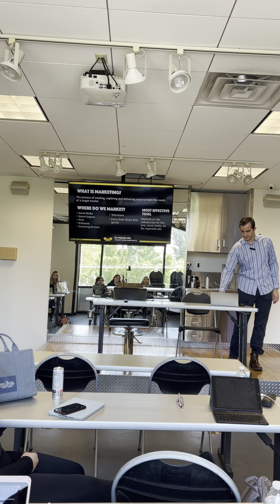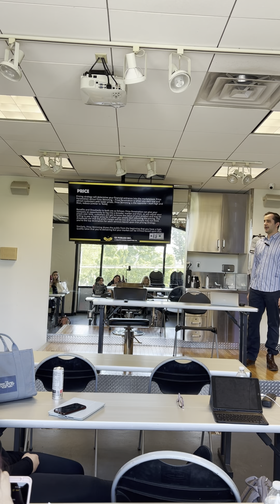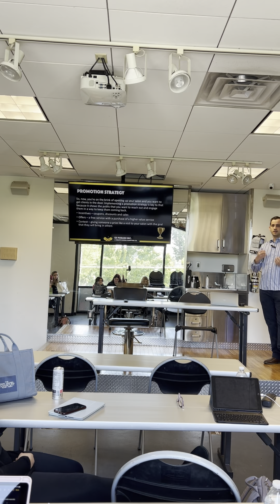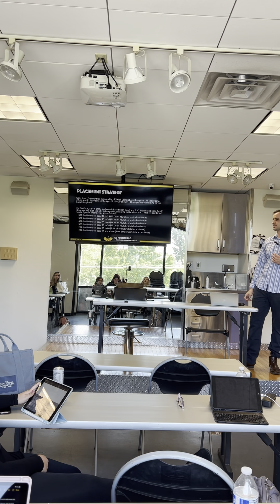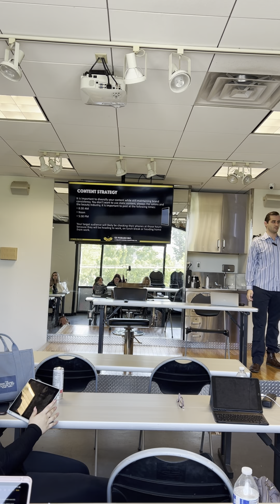The Marketing Journey Seminar at Paul Mitchell School NYC